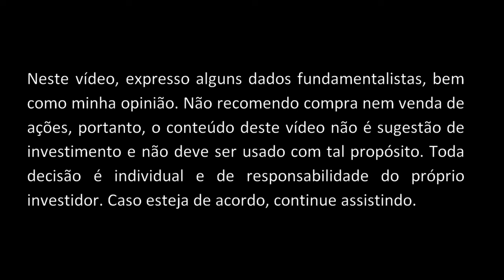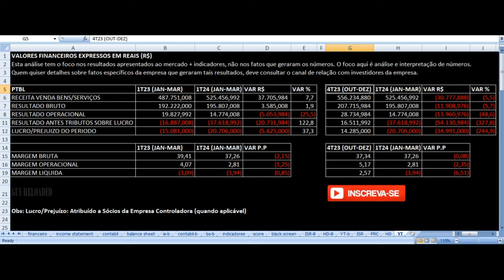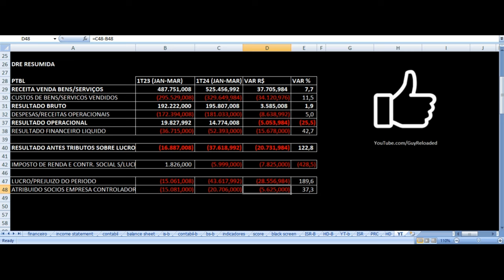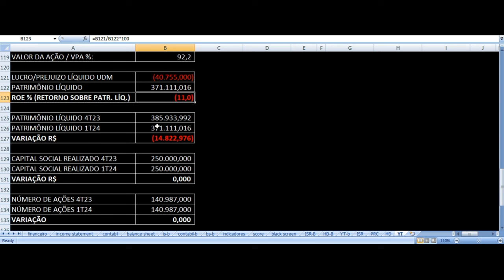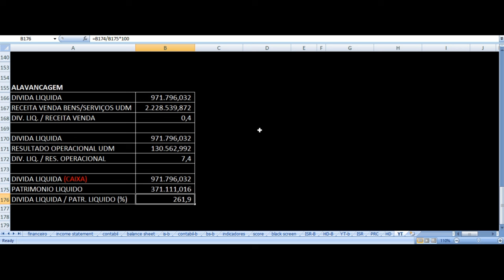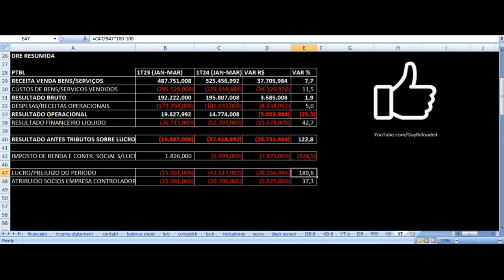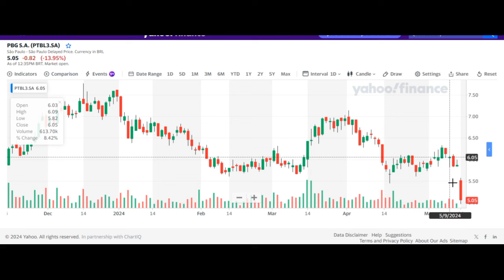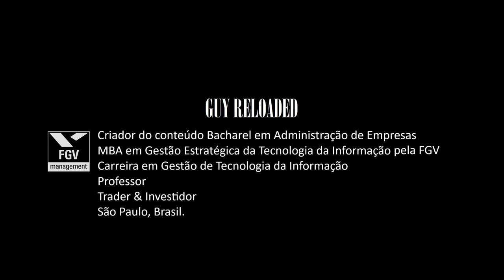PBG Portobello - Resultados 1T24 2024. Vale Investir Nas Ações PTBL3 ? Análise Fundamentalista